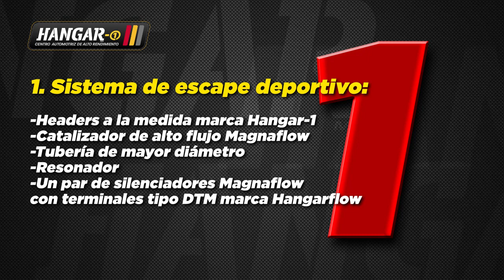Mini Cooper S 2006